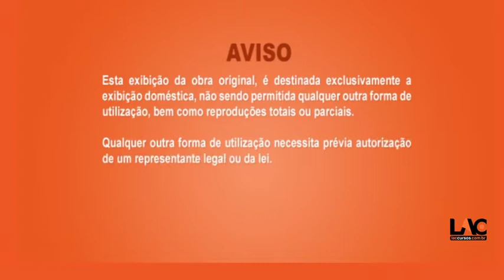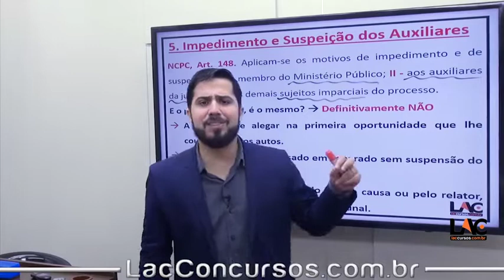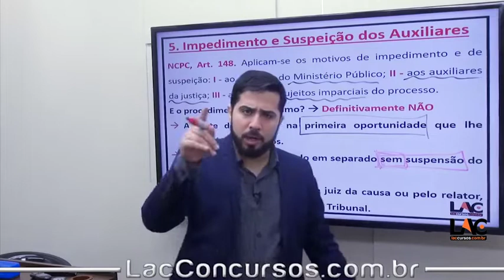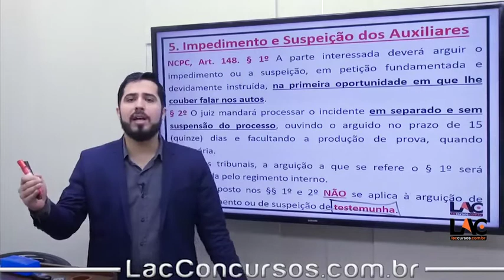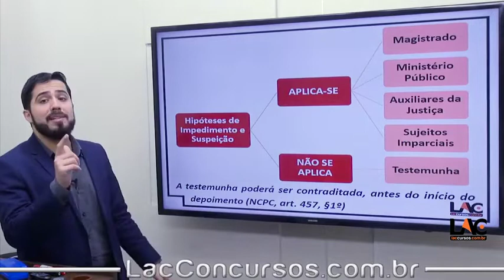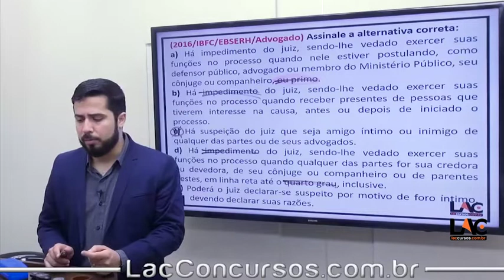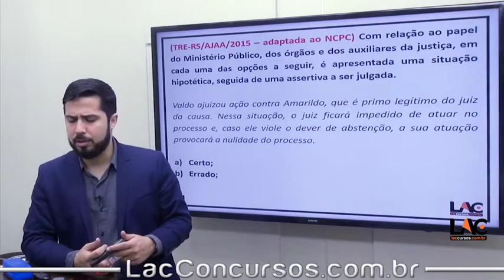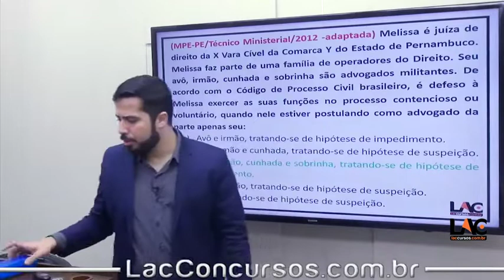9121 | Direito Processual Civil - Juiz e seus Auxiliares | Parte 5 | Art 144 ao 175 do NCPC